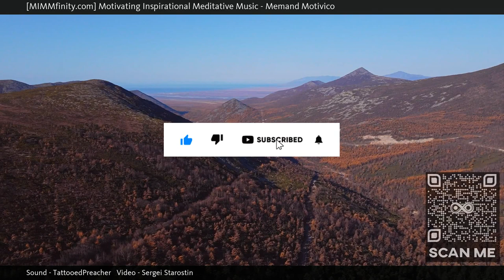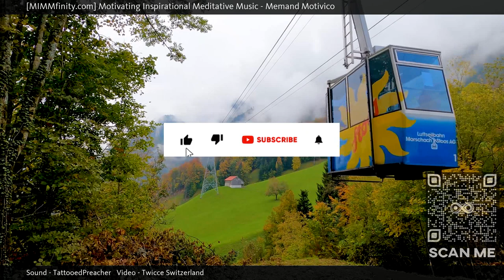⭐ Calming Song ⭐ Lucid Dreaming ⭐ (Memand Motivico) ⭐ Music For Kids ⭐ ...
MIMMfinity, Motivating Inspirational Meditative Music presents "Memand Motivico", an eclectic and extended masterpiece designed to help calm and soothe your mind, body and soul. When watching our videos, a soothing calmness comes over you as your breath slows down, deep and shallow, from the sights and sounds throughout; while embracing the moment and just being with it and all that surrounds you, fading away, letting it all flow through you. Let your mind be free, wander and let your worries dissipate.

The immersive MIMMfinity experience, also known as the "MIMMfinity effect" is best viewed and enjoyed full screen in HD with quality ear phones for the full effect.

Watch this if you are open to different ideas and perspectives.   Also if you like GenreSolo GuitarBeautiful Plays.

Other commonly searched terms:

Fall Asleep Faster,
How To Calm A Panic Attack,
Where To Find Relaxing Music,
Help Focus Music Video,
Music For Focusing

Currently Playing: Memand Motivico (Calming Song - Lucid Dreaming - Music For Kids)